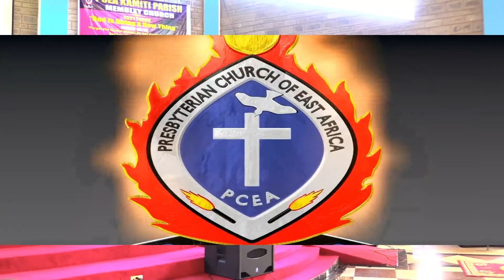Levels of Encountering Jesus | PCEA Kamiti Parish | MidWeek Service